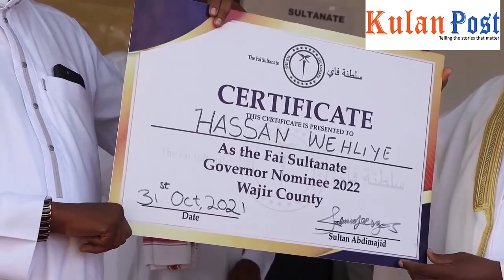Fai Sultanate nominate Hassan Wehliye to vie as Wajir governor as verdict cause division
Fai Sultanate nominate Mohamed Wehliye to vie as Wajir governor as verdict cause division